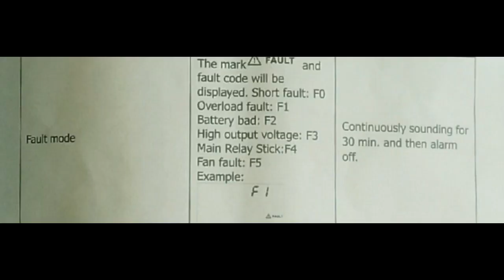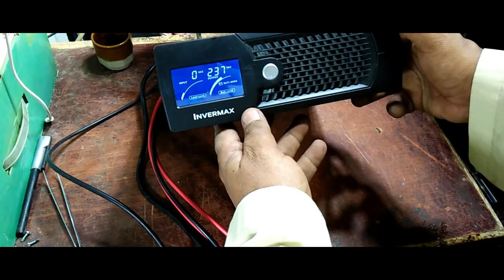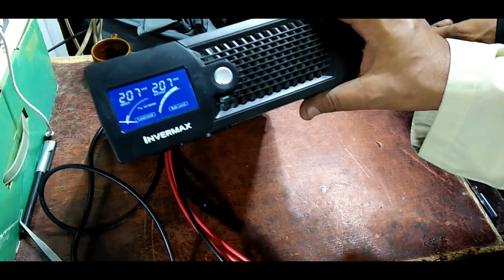repair ups/inverter fault 5 in urdu हिंदी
get free help
paid help is also available on request

how to repair fix ups inverter fault 5 in urdu hindi
how to repair fix inverter  error 5 in urdu hindi
how to replace fan in ups inverter  urdu hindi

how to repair ups inverter fault 3 in urdu हिंदी | ups fault 3 | inverter fault 3 | homage fault 3